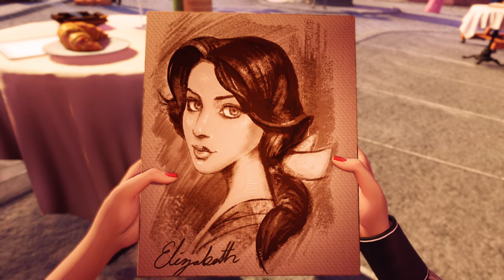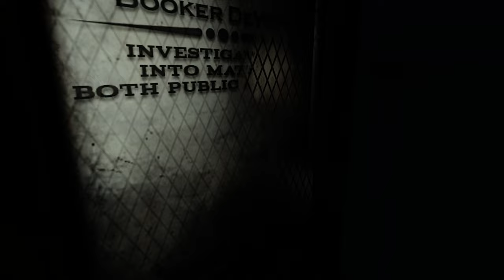Bioshock Infinite: Burial At Sea DLC Episode 2 | Part 1